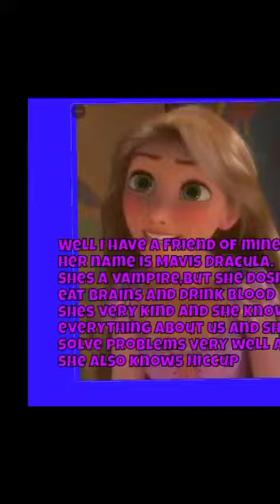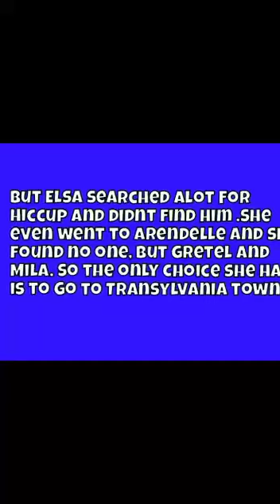Elsa vs Artie war of magic and a clone part 16